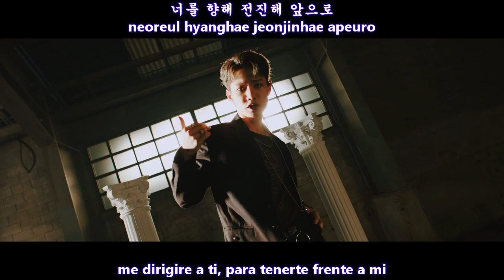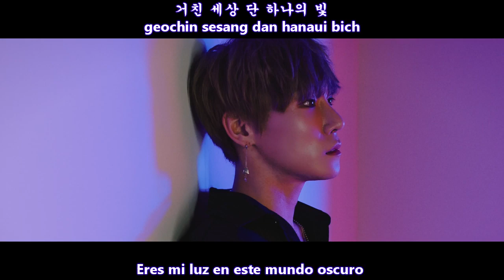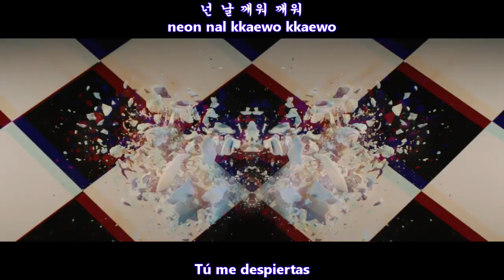D1CE (디원스) - WAKE UP (깨워) MV [Sub Español + Hangul + Rom] HD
디원스 (D1CE) – 깨워 (Wake Up) Lyrics
Genre : Dance
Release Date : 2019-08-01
Language : Korean